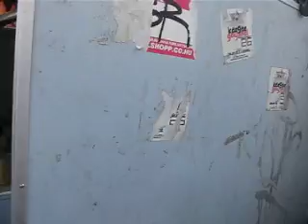Budapest bus-Ikarus 260.00 HLN-324 @ 131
Ikarus 260.00 HLN-324 a 131-es buszon. A busz 0-ás hidas és Rába D2156HM6U (szívó) motoros. 1983-as évjáratú. Már selejtezve lett!